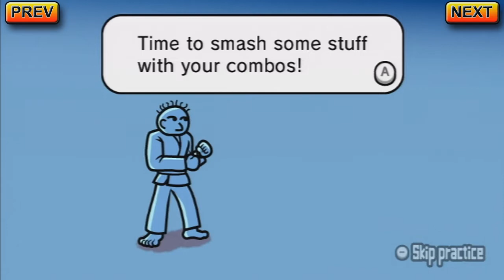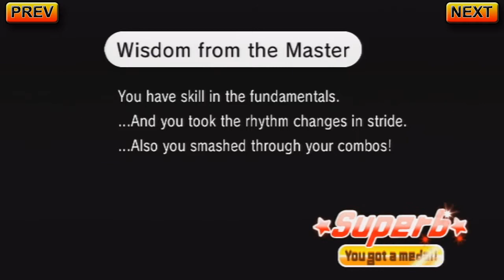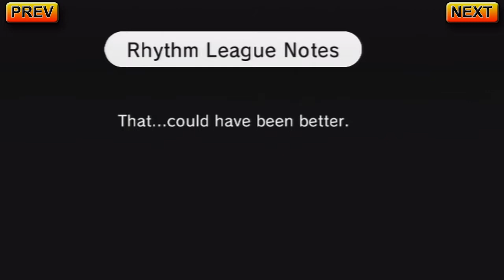Rhythm Heaven Fever - Episode 10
Please be sure to leave some feedback in the comments section and possibly a like. :)

Episode 10 of Rhythm Heaven Fever, enjoy! ;D